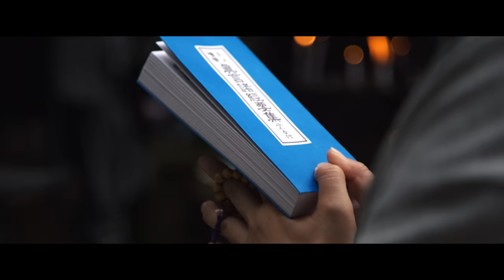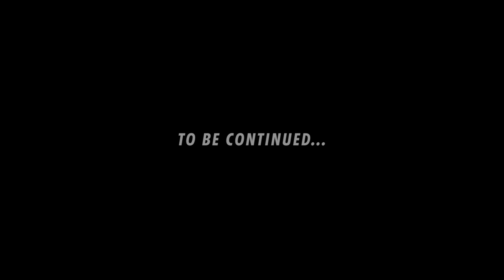Travel From Tokyo to Hiroshima in Less Than 4 Minutes | Short Film Showcase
Memories of a three-week railway journey through Japan developed into a fascinating short film. Filmmakers Vincent Urban, Alex Schiller, and Alex Tank zoomed through Tokyo, Osaka, Hiroshima, and Kyoto and experienced a culture that somehow balances rich tradition with a very futuristic present.